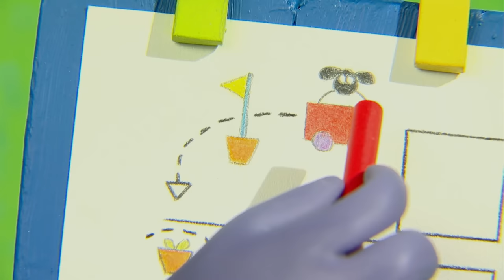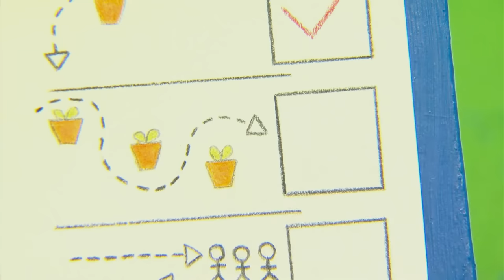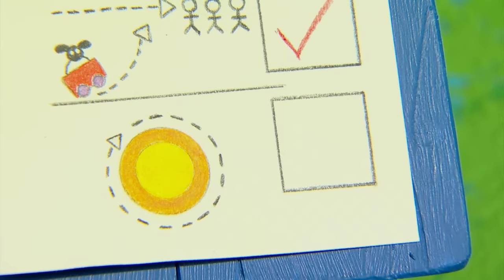1 Hour Full Episodes 33-48 | Timmy Time | Compilation